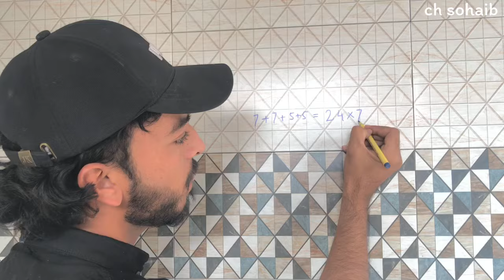How to calculate the quantity of tiles | tiles calculation feet to meters.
In this video we discuss about the calculation of tiles quantity and also discuss the how to covert tiles feet to meters